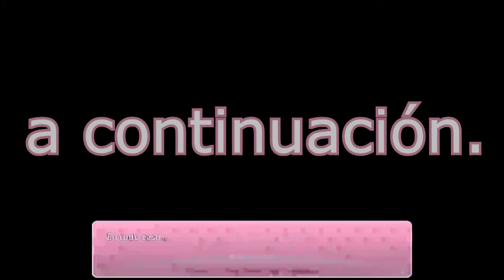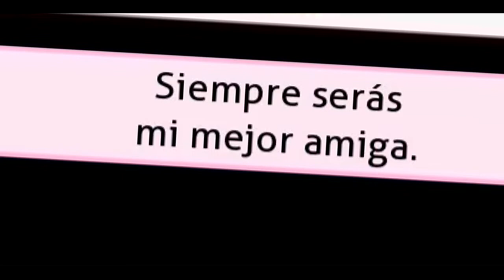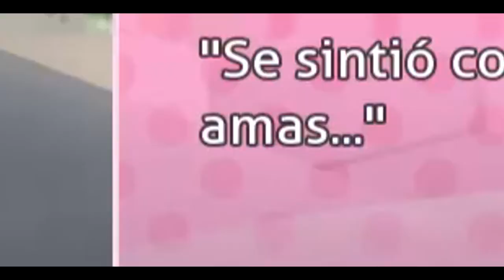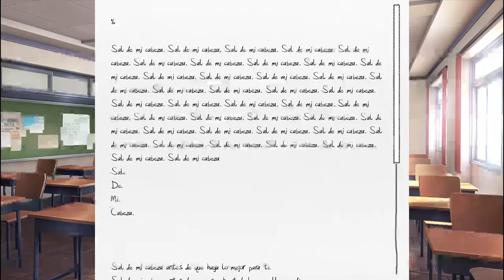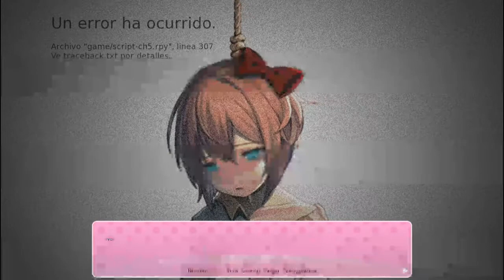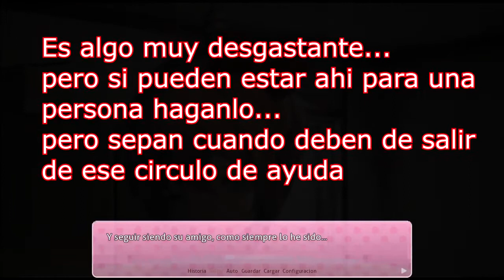Doki Doki literature club! Capitulo 4 | Me dejaron colgado En español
ahora ya entendi por que este videojuego es una experiencia fuerte xD
te recomiendo usar audifonos ya que se viene potente el asunto UwU